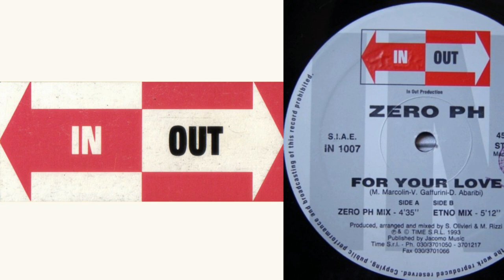Zero PH - For Your Love (Vinyl, 12", 45 RPM, 1993)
01. For Your Love (Zero PH Mix)   00:00
02. For Your Love (Etno Mix)    04:25